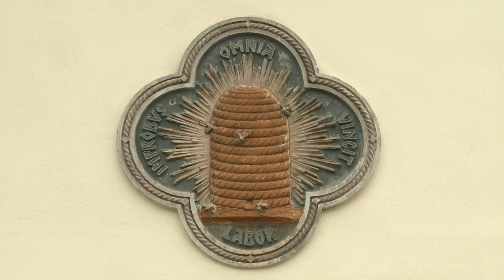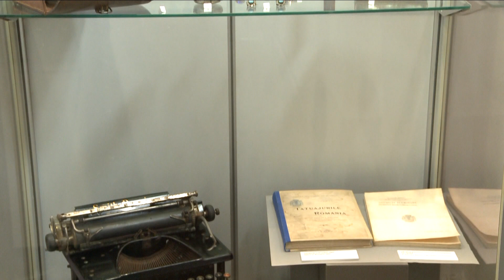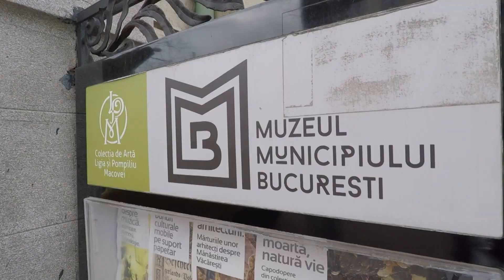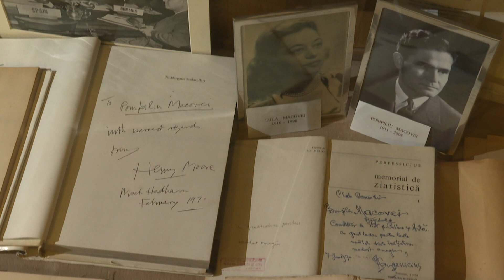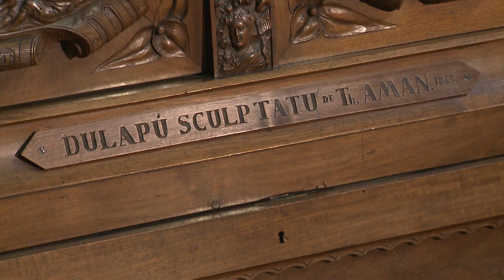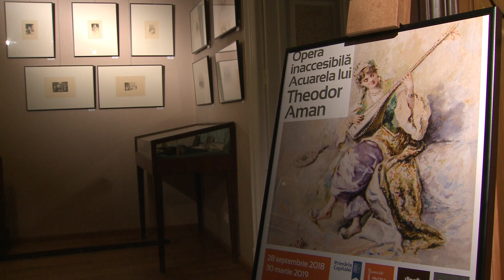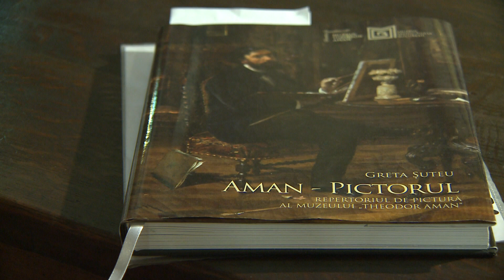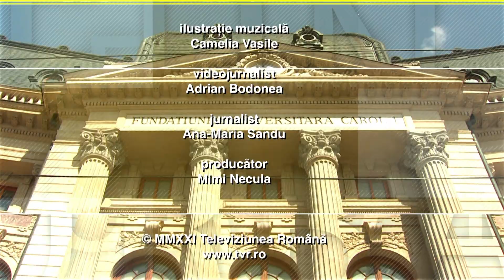Fan/Fun urban: Muzeul „Theodor Aman” din Bucureşti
Ediţia emisiunii Fan/Fun urban, difuzată vineri, 5 februarie, la TVR1, când am vizitat Casa memorială Nicolae Minovici, Muzeul de Artă Frederic și Cecilia-Cuțescu Storck, Muzeul „Theodor Aman”.